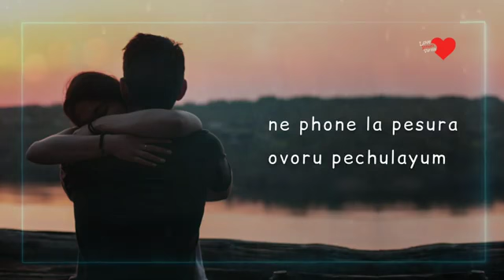Avlo kadhal iruku thaan aana antha tamil feeling 😭 love WhatsApp status